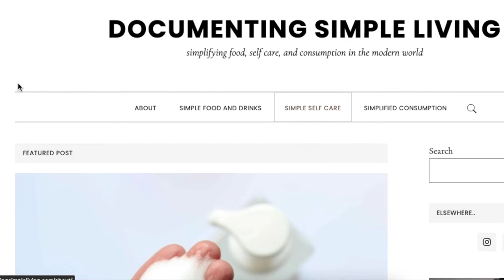DIY Lavender Pillow Spray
RECIPE BOOKS

DIY lavender pillow spray is a breeze to make and is a wonderful way to promote rest and self care. This spray uses only two ingredients and is ready in under 5 minutes.